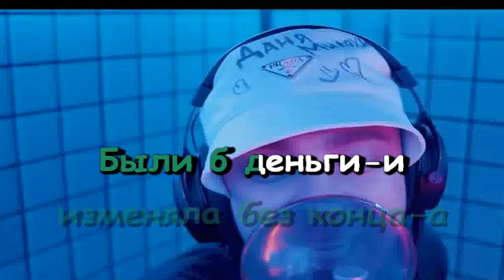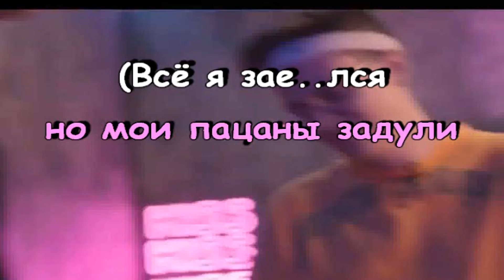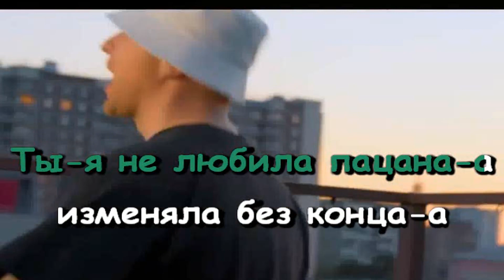ЕГОР КРИД feat. Джарахов & Buster x Джиган - Самый Худший Трек (Караоке)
Бит - Palagin
Ремейк - Нейросеть X-Minus

СДЕЛАЛ СПИДРАН ПО КАРАОКЕ НА САМЫЙ ХУДШИЙ ТРЕК ПЯТНИЦЫ ЗА 5 МИНУТ!

РАЗНЕСИТЕСЬ)